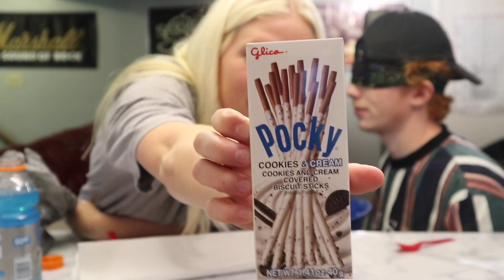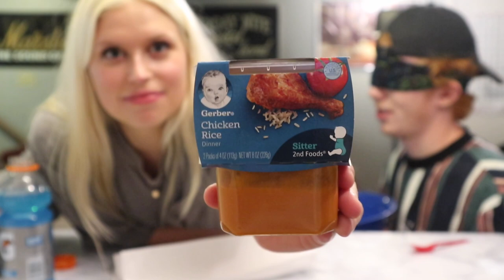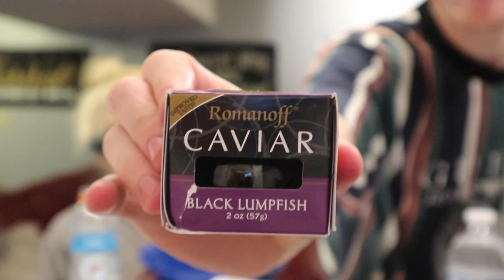WHAT’S IN MY MOUTH CHALLENGE (HE ALMOST PUKED!!!)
This is my Boyfriend Nick!! This challenge was so funny and disgusting. Vienna Sausage was not my cup of tea! Hope you all enjoy this vid with Nicholas!!!

XO